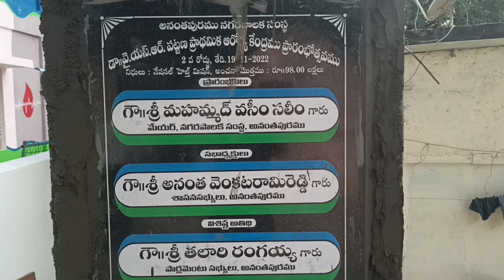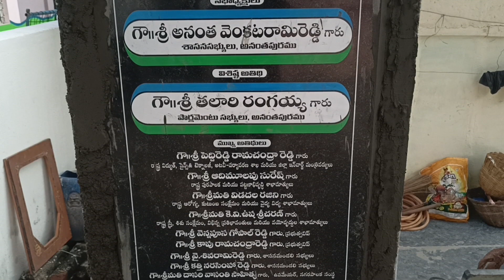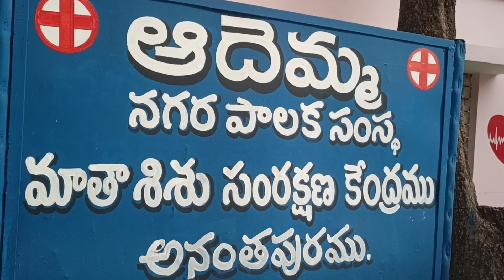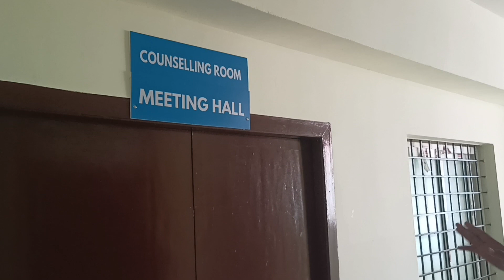Dr.Ysr Urban Primary Health Center | Primary Health Centers | Anantapur Vlogs